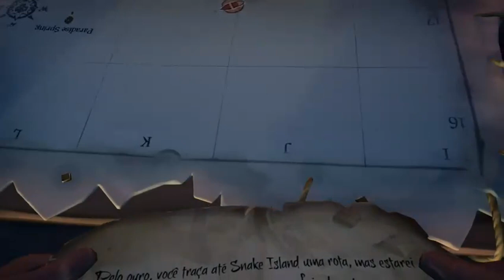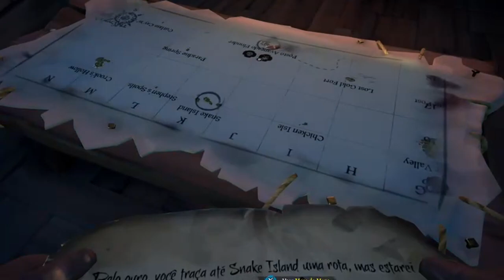Sea of Thieves - Os Piratas Trapalhões Feat Canal DL XBOX On Xbox One Via Mixer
Fazendo trapalhadas em alto mar com o meu amigo do canal DL XBOX.